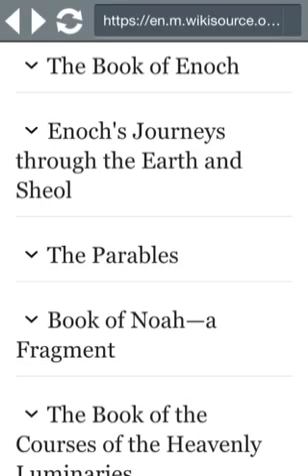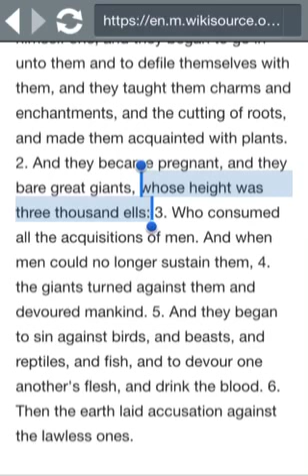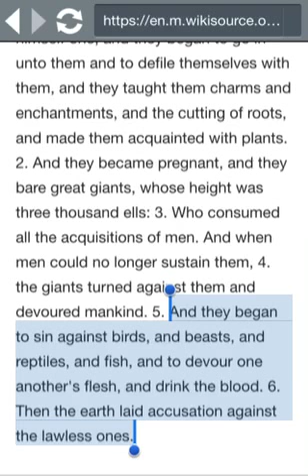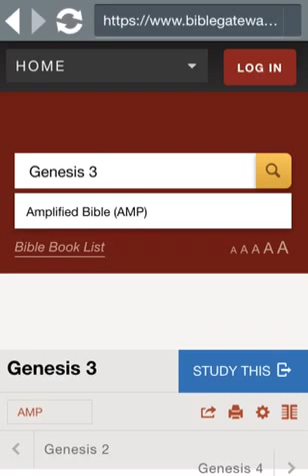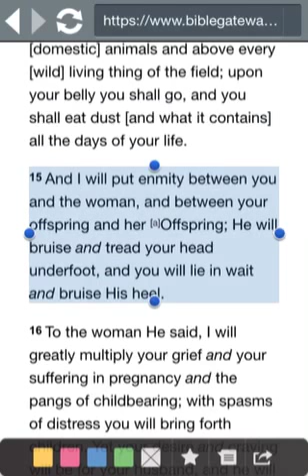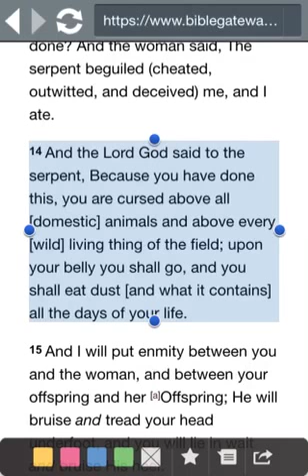Origin of Vampires & Cannibals: Enoch 7:5 and Genesis 3:14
Biblical records that reveal the beginning of flesh & blood consumption.